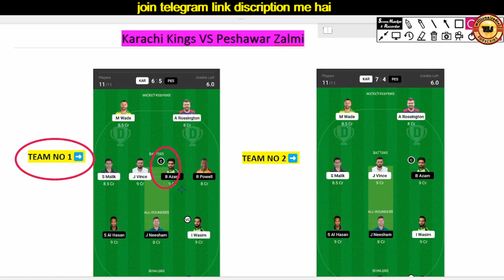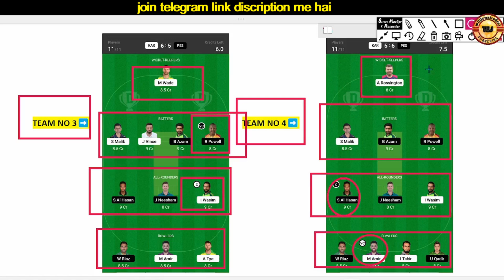KAR vs PES Dream11 Team II KAR vs PES Dream11 Team Prediction II 2ND PSL T20 II kar vs pes dream11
KAR vs PES Dream11 Team II KAR vs PES Dream11 Team Prediction II 2ND PSL T20 II kar vs pes dream11 kar vs pes dream11 kar vs pes dream11 prediction KAR vs PES dream11 t20

Join the Telegram channel click link

1 T20 dream11 team
2 dream11 gl teams
3 TATA T20 2023
4 Dream11
5 Dream11 team
6 Dream11 prediction
7 Dream 11 team prediction
8 Dream11 team for today match
9 Today dream11 team
10 Cricket
11 Fantasy cricket
12 Today dream11 team
13 Grand league team
14 Match T20 2023
15 T20 2023 dream11
16 Dream11 today match
17 my11circle
18 T20 match prediction today
19 dream11 team today
20 fantasymoney
21 dream11 team of today match
22 dream11 team kaise banaye
23 dream11 team kaise banaen4 Dream11
24 Dream11 team
25 Dream11 prediction
26 Dream 11 team prediction
27 Dream11 team for today match
28 Today dream11 team
29 Cricket
30 Fantasy cricket
31 Today dream11 team
32 Grand league team
33 Match T20 2023
34 T20 2023 dream11
35 Dream11 today match
36 my11circle
37 T20 match prediction today
38 dream11 team today
39 dream 11 team mega
40 dream11 team
41 dream11 prediction

1: This game involves an element of financially risk and maybe adjective dot please play responsible and at your own risk.

2: The prediction Shown in the videos are my thoughts and thinking based on my experience and you are not force to adapt the same and you are free to print your own.